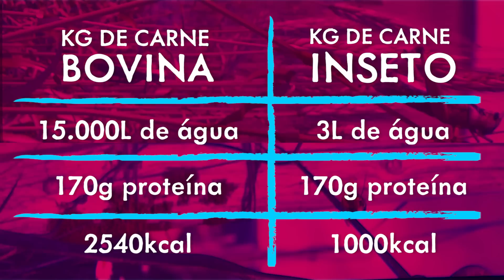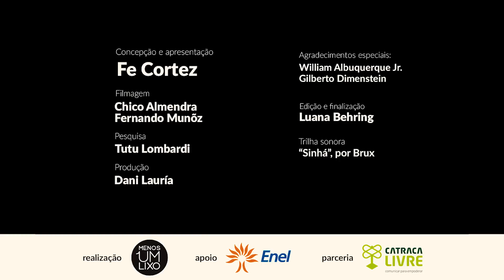Expo 2015 Milano | Supermercado do Futuro e insetos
O 6º episódio de cobertura da Expo 2015 Milano traz o mercado conceito do futuro, em que a tecnologia mediará as transformações na relação que teremos com os alimentos e nosso consumo de forma geral. Para saber mais, acesse menos1lixo.com.br